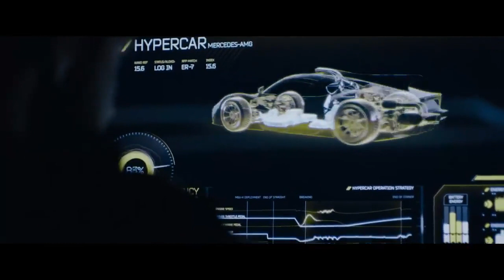Lewis Hamilton - Mercedes AMG Project ONE hypercar